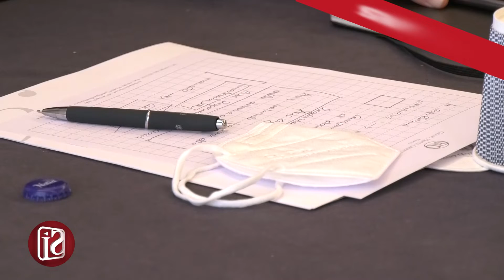Avis, espulsi quattro centri: «Raccolta sangue a rischio»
Il più grande ente donatore di sangue in Italia, perde quattro centri in Campania con il rischio di una vera e propria emergenza donazioni nella nostra regione. La notizia dell'espulsione dell'Avis comunale Casoria, dell'Avis comprensoriale Napoli 5, Napoli 3 e di Avellino arriva dai vertici dell'Avis Campania che, dopo aver estromesso i soci in questione, lanciano un appello sulla necessità di scongiurare la carenza di sacche di sangue. Non solo.

La vicenda è al centro di un fascicolo aperto dalla Procura della Repubblica per far luce sulle presunte condotte illecite di queste Avis, ora al vaglio della Guardia di Finanza. L'estromissione delle quattro Avis è stata la conseguenza della loro illegittimità causata da condotte disfunzionali che, in alcuni casi, hanno comportato distrazioni di fondi e fatture false, in altri, raccolte di sangue realizzate in maniera illecita e in altri ancora, il mancato pagamento di contributi e quote associative, ed è avvenuta formalmente il 25 marzo scorso.